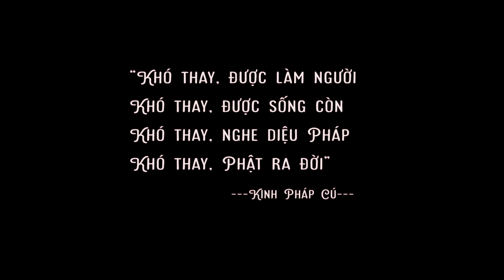Phần 4 - Ngồi tĩnh lặng cùng với biển khơi - Thầy Thích Ngộ Phương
Đây là buổi hướng dẫn thiền tập trên bãi biển của Thầy trong khóa tu thiền - "Về Với Biển"